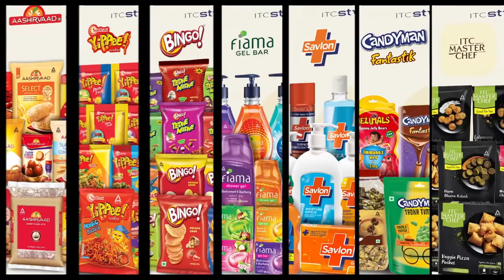We are just a call away!